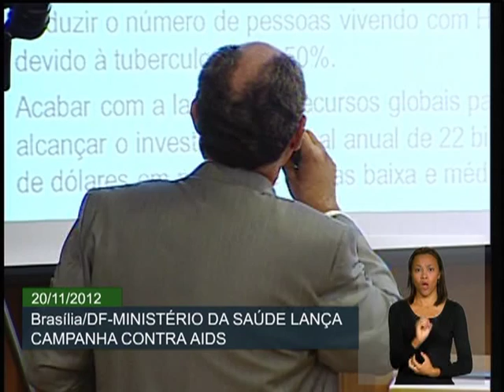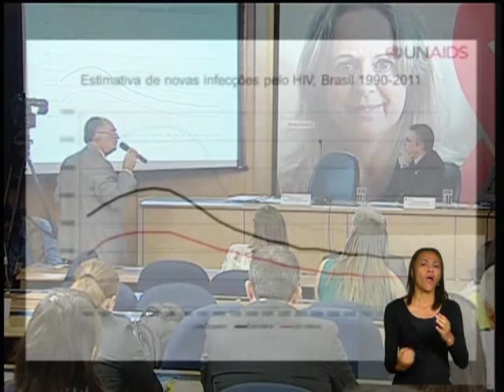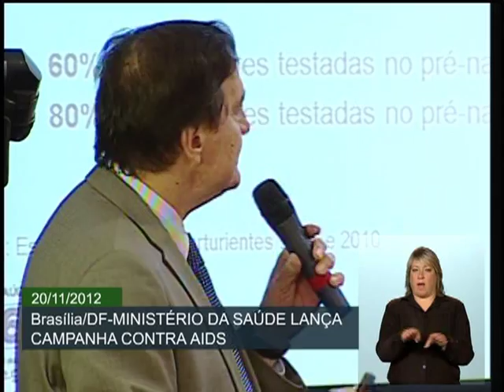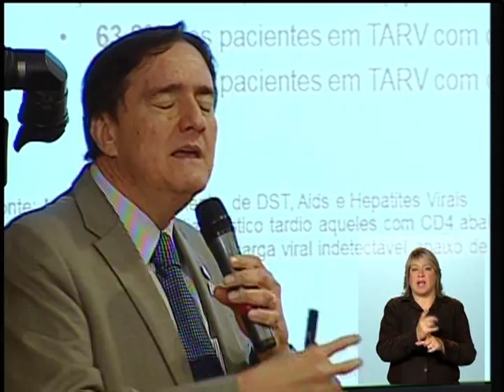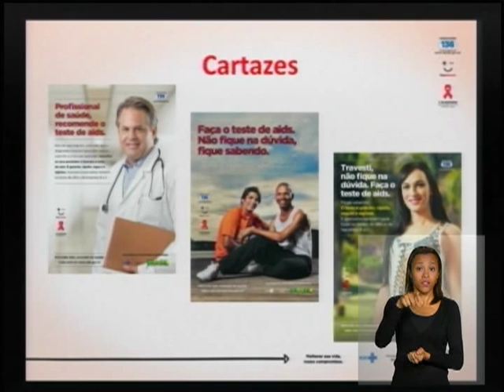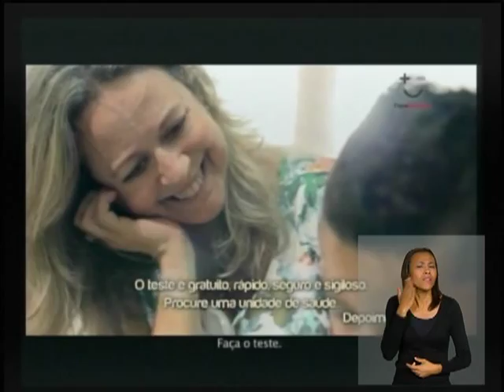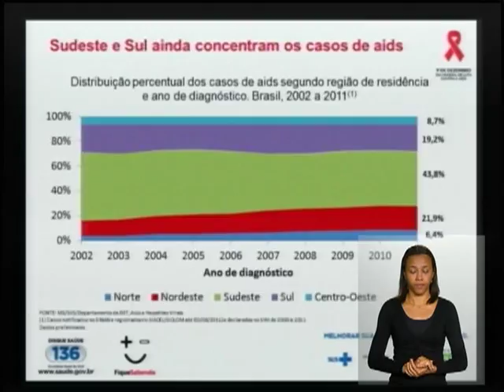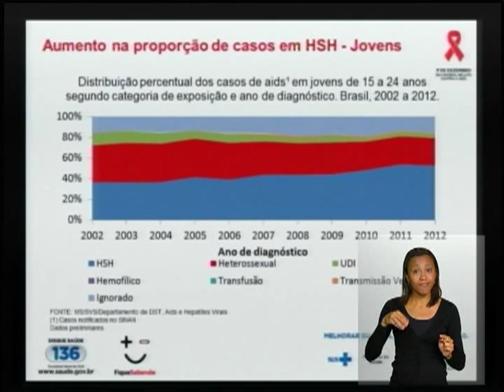Dados do Ministério da Saúde apontam que 530 mil brasileiros vivem com o HIV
ATIVIDADES DO GOVERNO - 20.11.12: O Ministério da Saúde lançou uma campanha de prevenção e teste rápido de sífilis, HIV e hepatites virais. A campanha  faz parte das ações do Dia Mundial de Luta contra a Aids, celebrado em 1º de dezembro.  Segundo os dados do Ministério da Saúde, no Brasil há 530 mil pessoas vivendo com o HIV. O vírus atinge 0,4% da população entre 15 e 49 anos de idade.